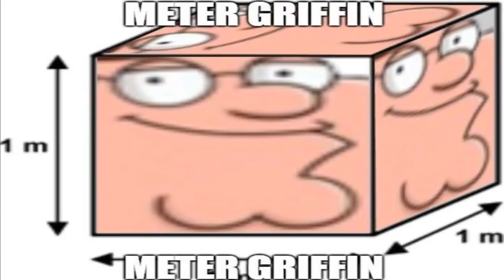Kek Or Cringe With Gray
I made this in under 10 minutes.